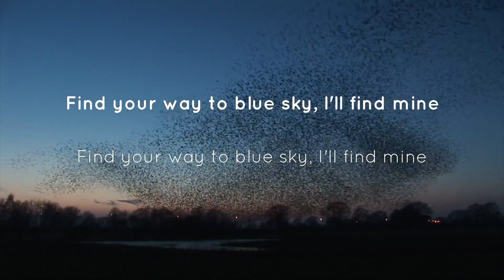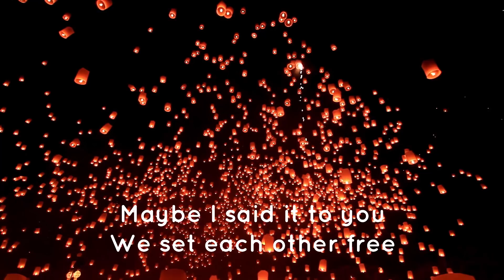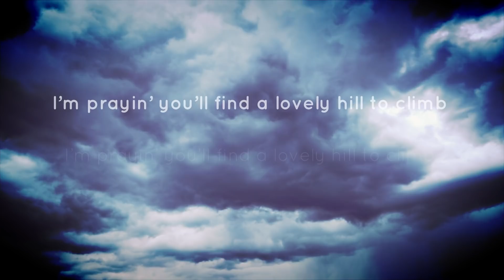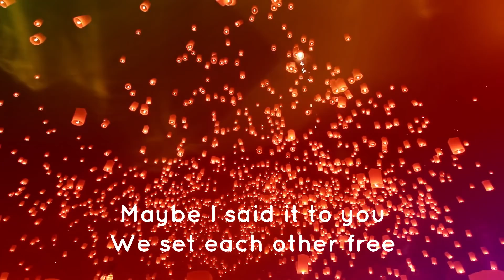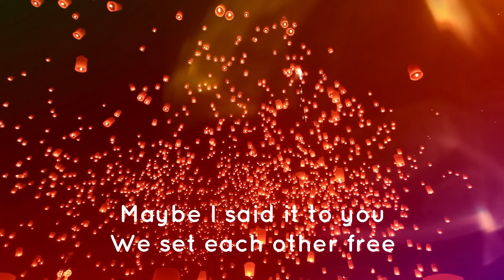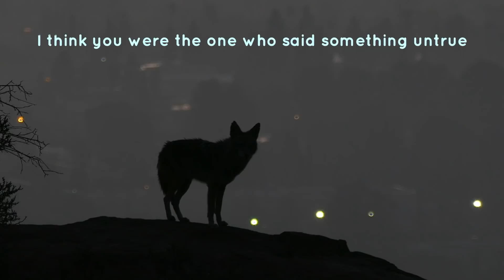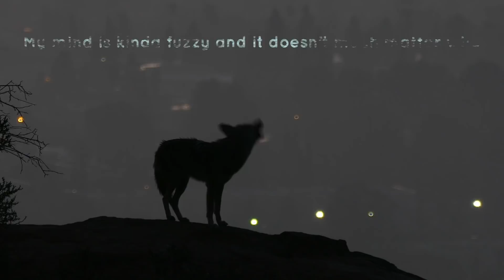Birds, Bewildered (Official Lyric Video) by The Choir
Birds, Bewildered by The Choir from the album Bloodshot.

@thechoir / Facebook
@thechoir / Instagram
@thechoirtweet / Twitter